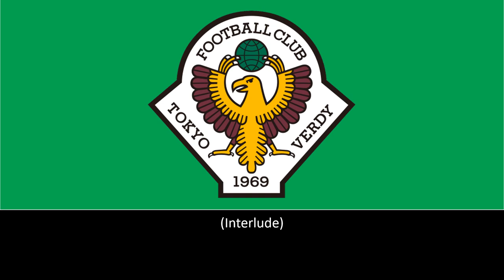Hino do Tokyo Verdy (Legendado)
Hino do Tokyo Verdy 1969 Football Club